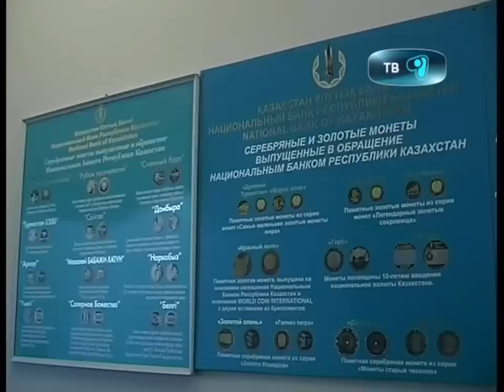05_11_12_nacbank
Полтинник меняет формат! В стране выпущенны монеты номеналом в 50 тенге. Выпуск денег посвятили городам Казахстана: Атырау, Актау и Павлодар. По словам сотрудников нацбанка памятные монеты обязательны к приему по их нарицательной стоимости по всей республики по всем видам платежей, также для зачисления на счета. Подробнее расскажет Мейрамгуль Салкимбаева